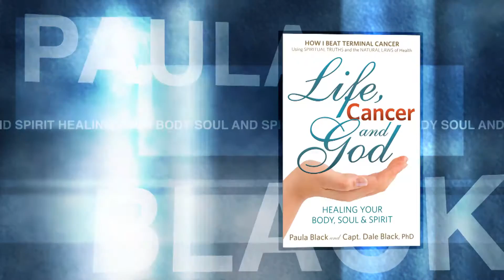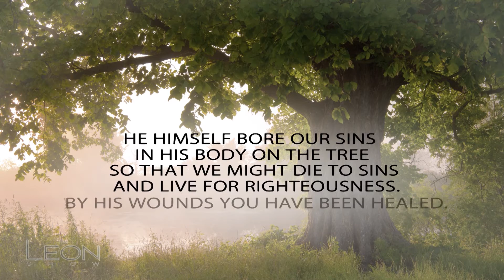Cancer Survivor - Body, Soul and Spirit Approach Part 2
Leon Fontaine interviews Paula Black who shares her inspirational journey of surviving cancer and how she approached it Body, Soul and Spirit. Learn how after given only 3-6 months to live, Paula was completely cancer free without chemotherapy, radiation or drugs.